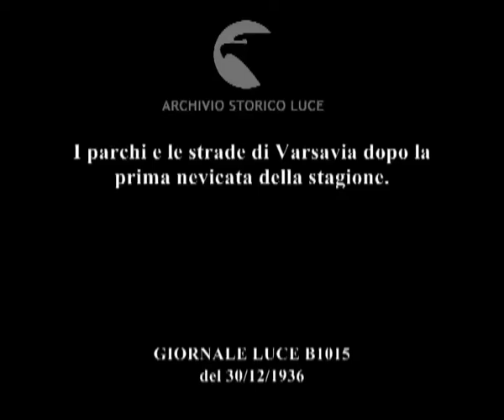I parchi e le strade di Varsavia dopo la prima nevicata della stagione.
Descrizione sequenze:veduta di una strada di Varsavia alberata immersa nella neve con persone e bambini che passeggiano ; immagini degli alberi innevati ; veduta dei rami degli alberi carichi di neve ; panchine lungo una strada ricoperte di neve ; fila di bambini lungo una strada innevata ; chioma di un abete ricoperta di neve ; chiome di altri alberi appesantite dalla neve ; una persona trascina uno slittino con un bambino sopra ; veduta di una parte di un parco pubblico innevato ; dei bambini tirano palle di neve ; un cane nella neve inizia a correre ; un uomo su uno slittino trainato da un cavallo ; immagine di un gruppo scultoreo vicino ad una cancellata ricoperto di neve ; veduta di una villa tra la vegetazione del parco in un paesaggio innevato ;